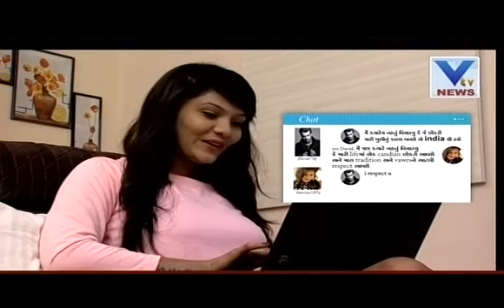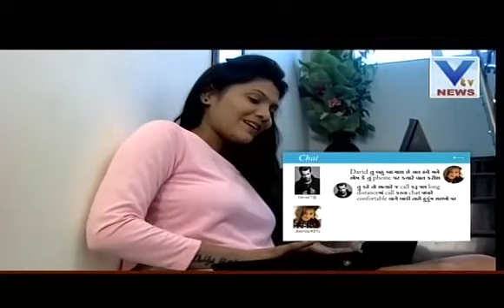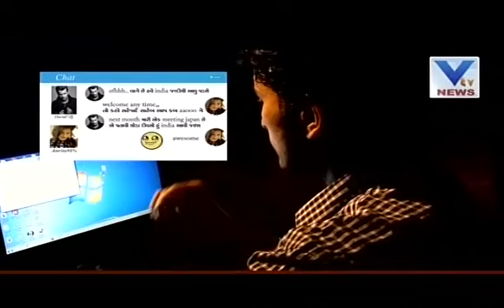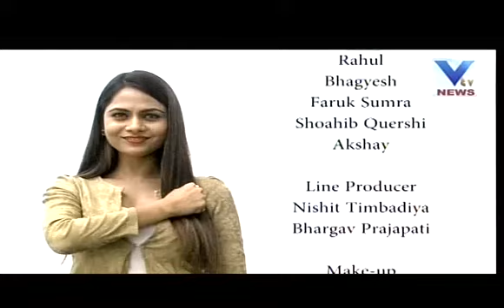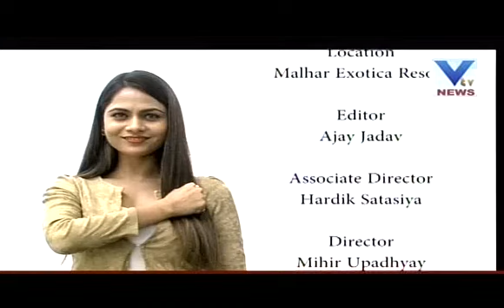Crime Coverage episode No 1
It's a most populer show on based of crime watch every Sunday only on vtv news 1:30pm .
Produce by: Chaudhary Film Pvt Ltd